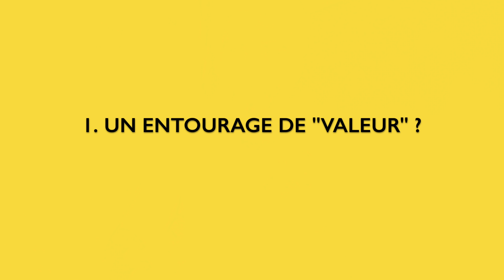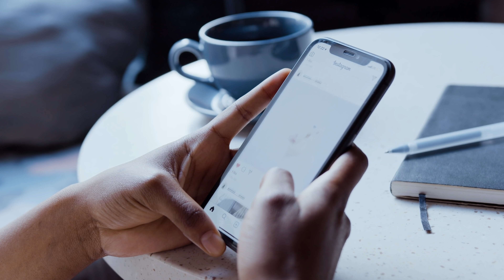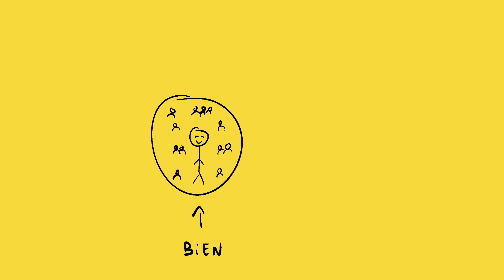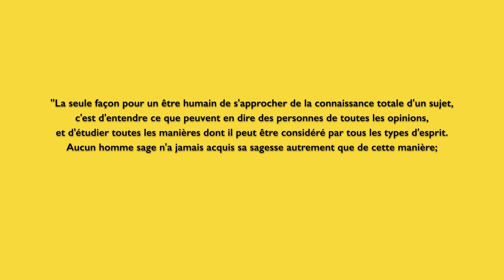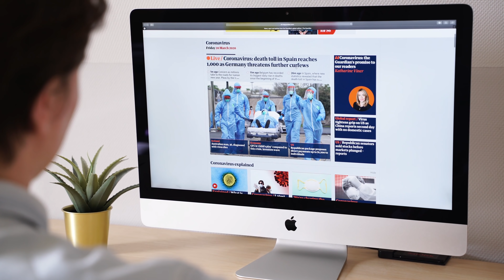JE N'AI PAS D'AMIS À CAUSE DE ÇA...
🙏🏻 Si tu veux soutenir mon travail et accéder à du contenu plus régulier

Les Lettres Minimalistes, c'est du contenu rempli de valeur que je n'ai pas forcément le temps de publier sur Youtube. Sous forme de mails, tu recevras mes astuces inédites, mes conseils et mes pensées les plus profondes concernant le minimalisme, l'énergie et la productivité.

📖 Lectures en rapport avec cette vidéo *:

→ Système 1, Système 2, Daniel Kahneman
(En anglais

→ C'est (vraiment ?) moi qui décide, Dan Ariely
(En anglais

→ The elephant in the brain, Robin Hanson

→ L'hypothèse du bonheur, Jonathan Haidt
(En anglais

→ The righteous mind, Jonathan Haidt

→ Thinking in bets, Annie Duke

🔗 Liens utiles* :

→ 🎁 30 Jours OFFERTS sur Audible en passant par ce lien

→ Nouvelle vidéo sur le minimalisme, l'énergie et la productivité tous les vendredis à 18h

Depuis plusieurs années, on voit l'essor de la mentalité dite de "minimalisme relationnel" : nous sommes la moyenne des 5 personnes que nous fréquentons le plus, il faut supprimer les personnes qui ne nous apportent pas de valeur et s'entourer que des personnes qui nous ressemblent. J'ai embrassé ces idées pendant des années, mais il y a quelques mois j'ai commencé à remettre ces croyances en question...